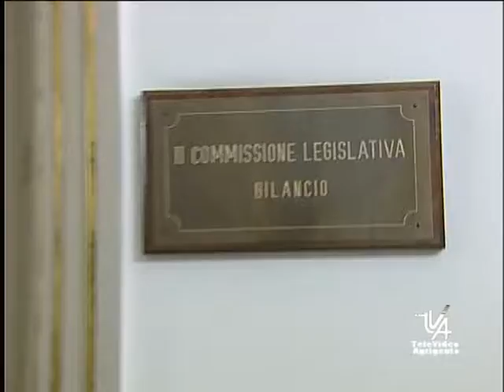Salva sicilia approvato alla camera un ordine per rateizzare l'intero disavanzo della regione